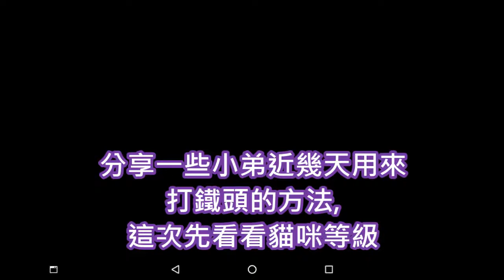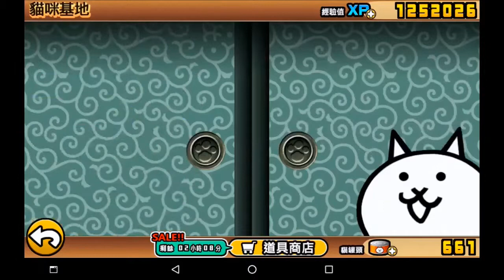貓咪大戰爭 - 逆襲的臉君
因為沒有啦啦隊貓, 也掌握不好巴哈配狂牛的直接爆塔,
所以小弟用這方法來打鐵頭 :)